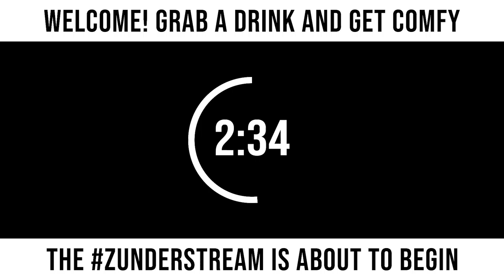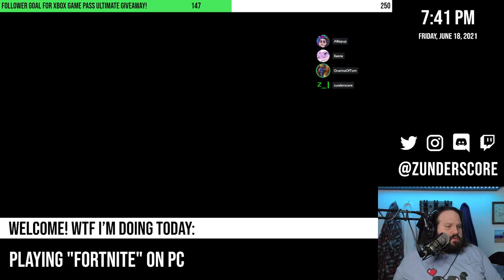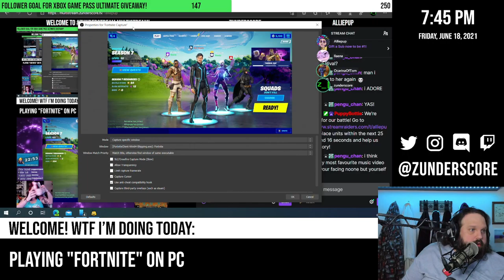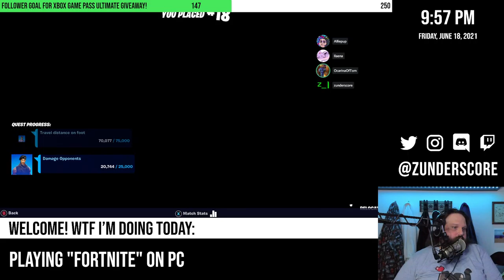zunderstream Show Archive - 2021-06-18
🎬: "Fortnite Friday Night Happy Hour with Alliepup and the crew - Working towards 250 followers!